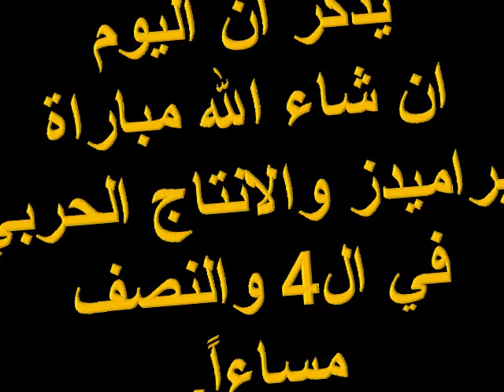مفاجأة قناة بيراميدز في مباراة نادي بيراميدز والانتاج الحربي.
قناة بيراميدز#بيراميدز
رابط  القناة"البث المباشر":
وفيما يلي تردد قناة بيراميدز SD على النايل سات :

12015 رأسي - معدل الترميز 27500